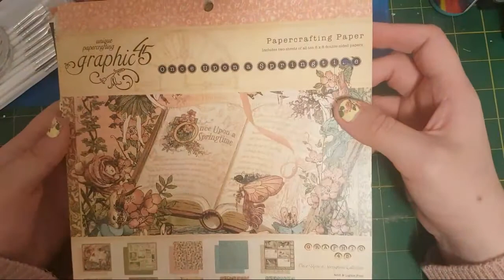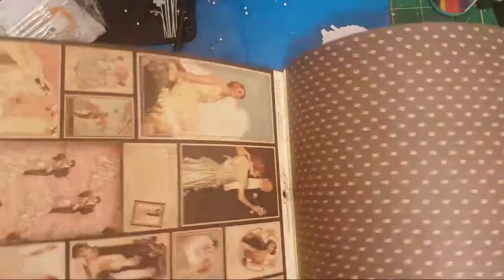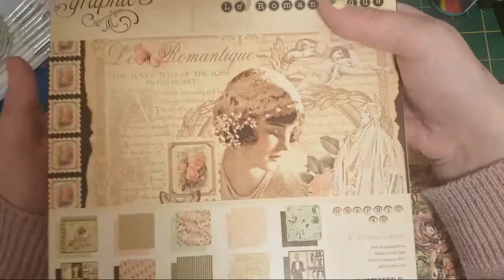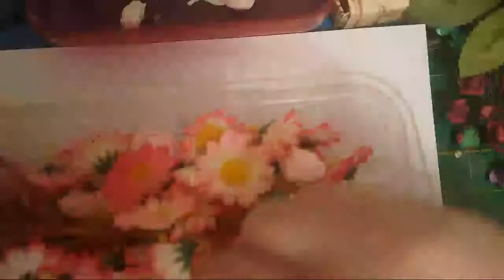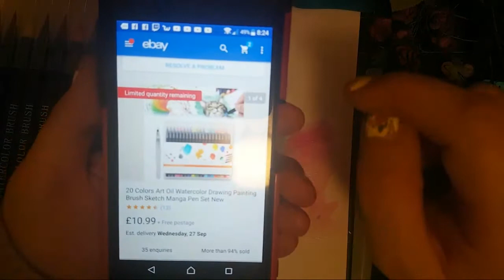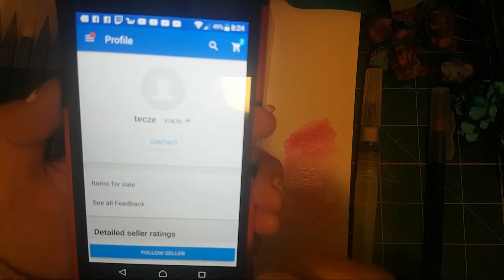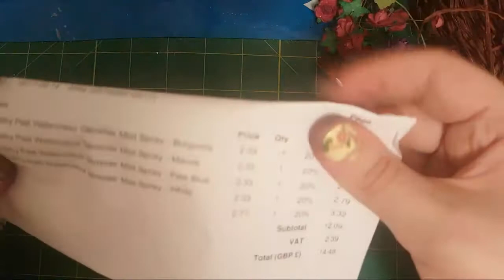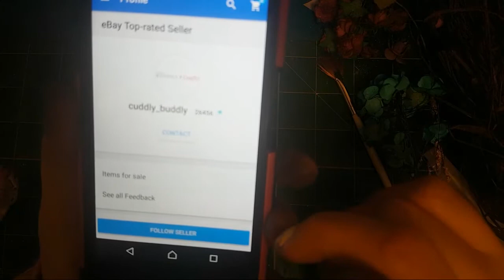Making A Little Gift Box